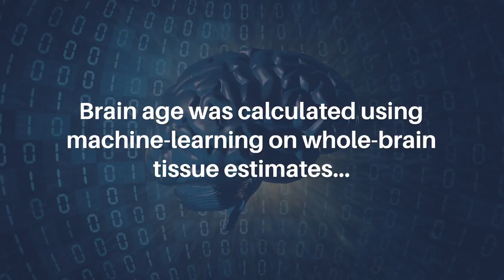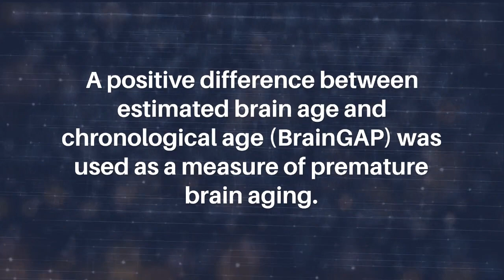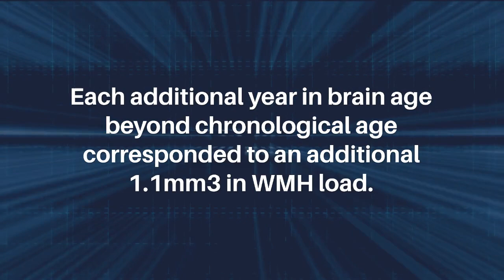White Matter Hyperintensity Load Associated With Premature Brain Aging | Aging-US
Aging-US published this trending research paper in Volume 14, Issue 23, entitled, "White matter hyperintensity load is associated with premature brain aging" by researchers from Department of Communication Sciences and Disorders, University of South Carolina, Columbia, SC; Department of Psychology, University of South Carolina, Columbia, SC; Department of Health and Rehabilitation Sciences, Medical University of South Carolina, Charleston, SC; Department of Neurology, Emory University, Atlanta, GA.

Abstract

Background: Brain age is an MRI-derived estimate of brain tissue loss that has a similar pattern to aging-related atrophy. White matter hyperintensities (WMHs) are neuroimaging markers of small vessel disease and may represent subtle signs of brain compromise. We tested the hypothesis that WMHs are independently associated with premature brain age in an original aging cohort.

Methods: Brain age was calculated using machine-learning on whole-brain tissue estimates from T1-weighted images using the BrainAgeR analysis pipeline in 166 healthy adult participants. WMHs were manually delineated on FLAIR images. WMH load was defined as the cumulative volume of WMHs. A positive difference between estimated brain age and chronological age (BrainGAP) was used as a measure of premature brain aging. Then, partial Pearson correlations between BrainGAP and volume of WMHs were calculated (accounting for chronological age).

Results: Brain and chronological age were strongly correlated (r(163)=0.932, p 0.001). There was significant negative correlation between BrainGAP scores and chronological age (r(163)=-0.244, p 0.001) indicating that younger participants had higher BrainGAP (premature brain aging). Chronological age also showed a positive correlation with WMH load (r(163)=0.506, p 0.001) indicating older participants had increased WMH load. Controlling for chronological age, there was a statistically significant relationship between premature brain aging and WMHs load (r(163)=0.216, p=0.003). Each additional year in brain age beyond chronological age corresponded to an additional 1.1mm3 in WMH load.

Conclusions: WMHs are an independent factor associated with premature brain aging. This finding underscores the impact of white matter disease on global brain integrity and progressive age-like brain atrophy.

Keywords - brain age, white matter hyperintensity, brain health, aging, health

About Aging-US